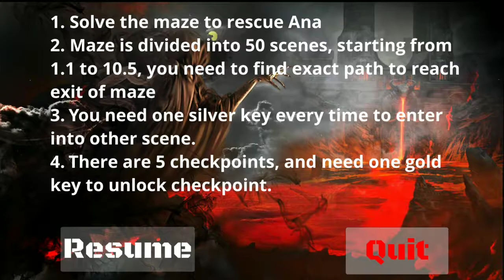Mrityu - The Terrifying Maze | Action Game by Vichitra Games | Android Gameplay HD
Mrityu – The Terrifying Maze brings you one of the scariest horror survival games of the year. With ultra-exciting premise, amazing graphic effects and creative enemies and challenges, you’ll be scared like you’ve never been scared before in another mystery scary games to play on your smartphones. It’s an unforgettable experience that you’ll want to repeat on and on. Just don’t get lost in the dark & horror mazes! 😱

SCARY HORROR SURVIVAL STORYLINE
Three best friends found about hidden treasure in an ancient dungeon. They are trying to find the treasure and think that this would be an easy job. However, they don’t know that the dungeons are cursed and haunted by scariest ghosts that have the ability to kill. Help the three friends survive and defend themselves in this first person survival game.

USE THE SPECIAL ABILITIES TO SURVIVE
In this first person horror survival game you will have tons of items and help to defend from the deadly ghosts. Use the 'mrityunjay mantra' to protect yourself when ghosts are coming. Run, jump and constantly explore through the mazes, but watch out, ghosts can come from anywhere! It’s an exciting and unmatchable gaming experience! Dodge, run and defend, just try to survive.

Mrityu - The Terrifying Maze FEATURES:
- horror survival game
- astounding HD graphics
- easy controls
- mystery & horror sound effects
- scary 3D gameplay
- treasure hunt horror game
- special abilities to defend
Mrityu (death) will definitely satisfy the needs of every true free scary games & free horror games fans!
Experience real scary & captivating first person horror survival game!
Explore the deadly dungeons and get to the treasure!
Download Mrityu - The Terrifying Maze for FREE.